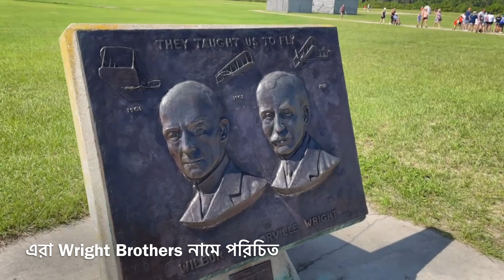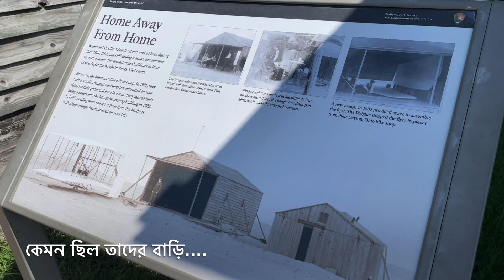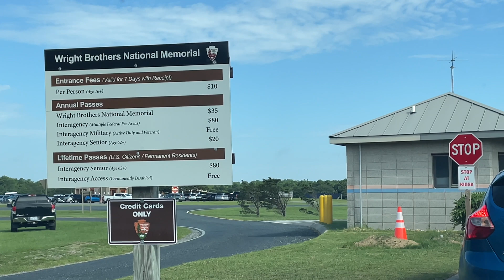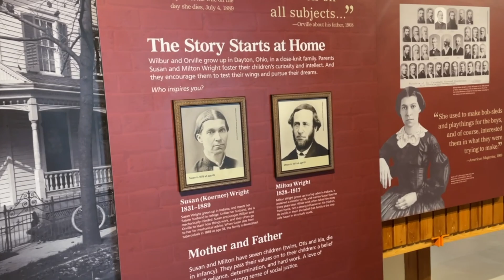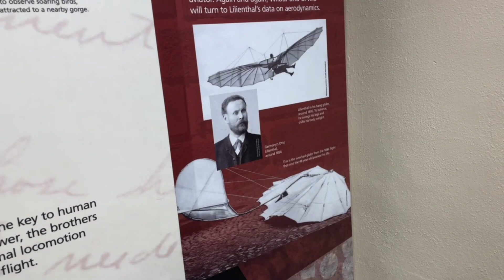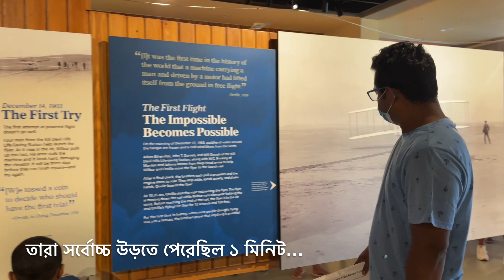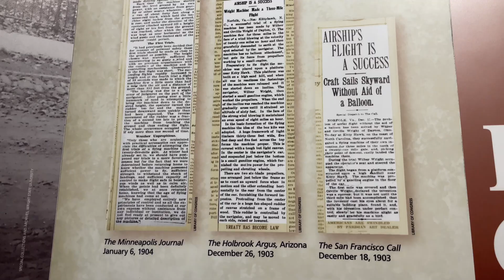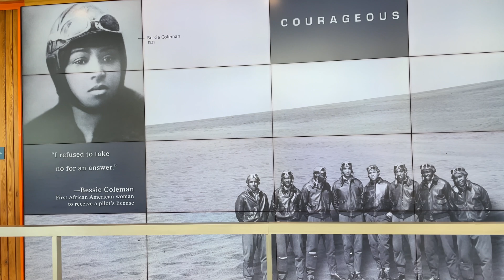বিমান কখন-কোথায়-কিভাবে আবিষ্কার হয়েছিল?॥ দেখুন বিমানের জন্মস্থান ॥ Wright Brothers Memorial, USA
বিমান কখন-কোথায়-কিভাবে আবিষ্কার হয়েছিল?॥ দেখুন উড়োজাহাজের জন্মস্থান ॥ Wright Brothers Memorial, USA

বর্তমানে যোগাযোগ ব্যবস্থার সবচেয়ে দ্রুততার যান হচ্ছে উড়োজাহাজ বা বিমান। তবে এর আবিষ্কারক দুই ভাই রাইট ব্রাদার্স উইলবার রাইট এবং অরভিল রাইট প্রথম উড়োজাহাজ আবিষ্কার করেন। তারা ১৯০৩ সালের ১৭ ডিসেম্বর প্রথম নিয়ন্ত্রিত, শক্তিসম্পন্ন এবং বাতাসের চেয়ে ভারী সুস্থিত মানুষ-বহনযোগ্য উড়োজাহাজ তৈরি করেন।

উইলবার এবং অরভিল রাইট তাদের প্রথম চালিত বিমান নিয়ে কিট্টি হক্কে চারটি সংক্ষিপ্ত  সময় মান চালিয়েছিল। রাইট ভাইয়েরা প্রথম সফল বিমানটি আবিষ্কার করেছিলেন। রাইটস এই স্টপওয়াচটি কিটি হকের ফ্লাইটে সময় মতো ব্যবহার করেছিল।

তবে লিওনার্দো দা ভিঞ্চি বিমানের ডিজাইন করেছিলেন। তবে বিতর্ক আছে যে ইনিয়ায় নাকি এ নিয়ে সর্বপ্রথম গবেষণা হয়, এ নিয়ে সিনামাও আছে। মানুষ প্রথম আকাশে উড়তে পারে ১৭৮০ সালে বেলুন আবিষ্কারের মাধ্যমে।১৯০৩ সালে রাইটরা আবিষ্কার করে উড়োজাহাজ। যা মানুষের শূন্যে উড়ার স্বপ্নকে আরও সহজ করে তুলে। আমাদের জানা ইতিহাস তাই বলে।কিন্তু পৃথিবীতে এমন কিছু রহস্যময় নিদর্শন পাওয়া যায় যার ফলে আমরা ধারনা করতে পারি আমাদের জানা ইতিহাসের অনেক আগেই মানুষ উড়তে পারত।

রহিম দ্বারা চালিত সেসনা -১৫০ এর মাধ্যমে স্বাধীন বাংলাদেশের প্রথম বেসামরিক বিমানযাত্রা শুরু হয় তেজগাঁও বিমান বন্দর থেকে ১ জানুয়ারী ১৯৭২ সালে